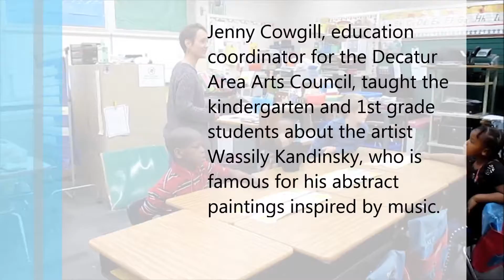Artist in Residence (2014-15) - Jenny Cowgill - December 2014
The Decatur Area Arts Council is taking the arts into the schools through the 2014-15 Artists in Residence Program through a grant from the Amherst Hardy Foundation.